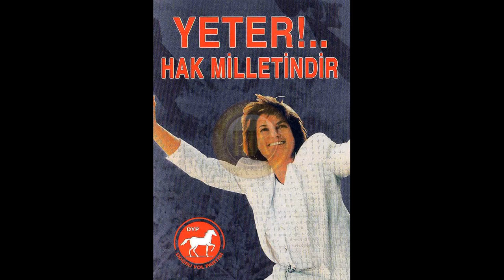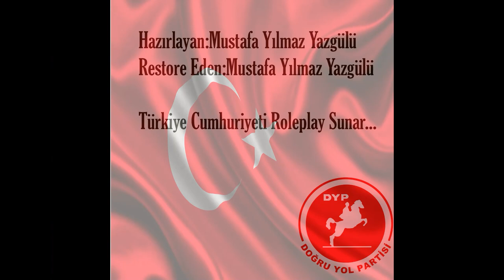Tansu Çiller Seçim Şarkısı-TCRP Ürünü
Tansu Çillerin Restore edilerek Yüklediğimiz seçim şarkısı :))